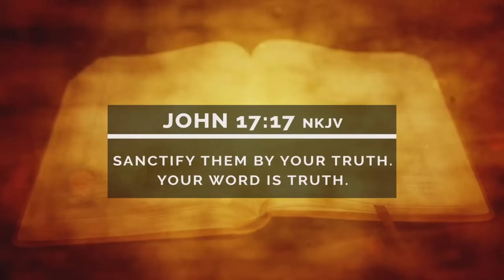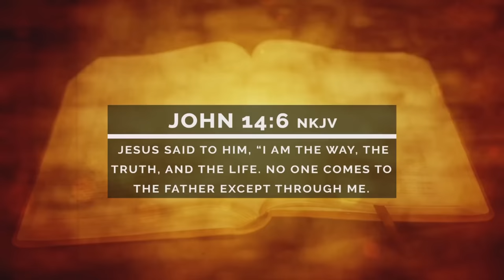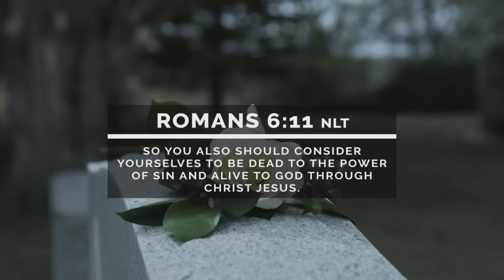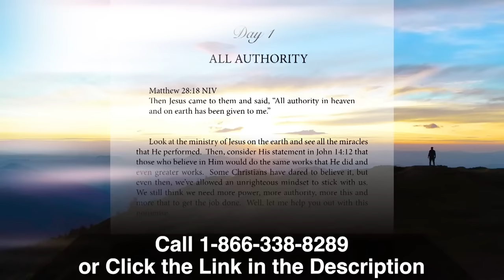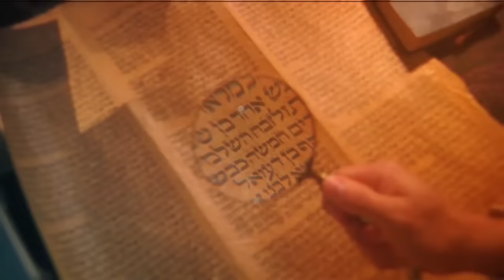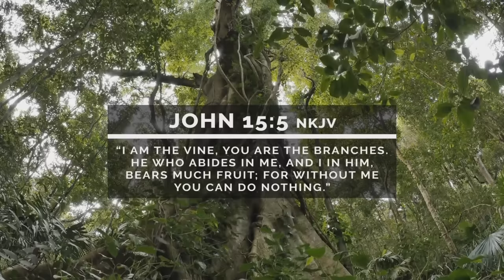This Is Keeping You Sick | Chad Gonzales and Sid Roth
There is power in your imagination.  Check out this interview with Chad Gonzales and Sid Roth.

You can find Chad's book An Alternate Reality on Amazon by clicking this